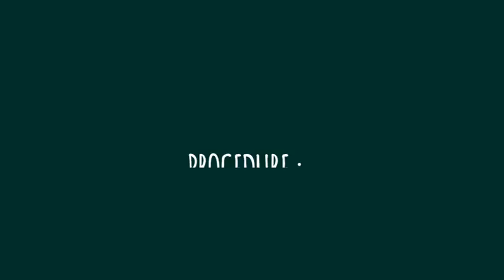ഇത്ര എളുപ്പത്തിൽ ഈ കമ്മൽ ഉണ്ടാക്കാമെങ്കിൽ എന്തിന് കടയിൽ നിന്നു വാങ്ങണം? |Tutorial | Craft India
The crafts of India are diverse, rich in history ,culture and religion. The craft of each state in India reflect the influence of different empires. Throughout centuries, crafts have been embedded as a culture and tradition within rural communities.

Crafts

Metal Crafts includes metal work using Zinc, Copper, Brass, Silver, Gold. Some of the traditional ancient handicraft styles are Bidriware, Pembarthi Metal Craft, Dhokra, Kamrupi

Bidriware The term 'Bidriware' originates from the township of Bidar, which is still the chief centre for the manufacture of the unique metalware. Due to its striking inlay artwork, Bidriware is an important export handicraft of India and is prized as a symbol of wealth. The metal used is a blackened alloy of zinc and copper inlaid with thin sheets of pure silver.Pembarthi Metal Craft Pembarthi Metal Craft is a metal handicraft made in Pembarthi, Warangal district, Telangana State, India. They are popular for their exquisite sheet metal art works. This meticulous brass work art flourished during the reign of Kakatiyas empire. Kakatiyas extensively used sheet metal art to adorn chariots and temples.Dhokra is non–ferrous metal casting using the lost-wax casting technique. This sort of metal casting has been used in India for over 4,000 years and is still used. One of the earliest known lost wax artefacts is the dancing girl of Mohenjo-daro.[1] The product of dhokra artisans are in great demand in domestic and foreign markets because of primitive simplicity, enchanting folk motifs and forceful form. Dhokra horses, elephants, peacocks, owls, religious images, measuring bowls, and lamp caskets etc., are highly appreciated.Kamrupi Brass and Bell Metal products of Kamrup are famous for their beauty and strength of form and utility. Brass is an important cottage industry, with highest concentration in Hajo, while Sarthebari is well known for its bell metal craft. The principal items of brass are the kalah (water pot), sarai (a platter or tray mounted on a base), kahi (dish), bati (bowl), lota (water pot with a long neck) and tal (cymbals). Gold, silver and copper too have formed part of traditional metalcraft in Kamrup, and the State Museum in Guwahati has a rich collection of items made of these metals. Gold is generally used in ornaments.
Bihar , recognised by its Madhubani/Mithila Painting, Bhagalpur painting which is also known as Manjusha Art & extra ordinary delicacy of quilting.
Rajasthan, recognized by its Royal heritage is a prominent and well-established craft industry. Craft remains a tradition in Rajasthan, preserved over centuries by the stronghold of the Royal Rajput family.[1] Within the craft industry are smaller occupations. These include, fabric colouration and embellishment, decorative painting and puppetry. Craft workers see this not as an occupation, but rather a mark of respect to their heritage. In the process of fabric colouration, woven fabrics are treated by methods such as tie-dyeing, resist dyeing and direct application. The dupatta worn by women show the popularity of dyeing. In 2008, traditional Jodhpur garments inspired designer Raghavendra Rathore's collection, Rathore Jodhpur.[2] Fabric dyeing belongs to the Chippa caste of Rajasthan. Fabrics are embellished with mirror embroidery, symbolic to Rajasthan and wooden beading once dyed. The trend of mirror embroidery is also visible on dupattas in Punjab, known as the phulkari. Decorative patterns adorn all surfaces in Rajasthan. Interiors of homes are painted with floral motifs; similar bindi (dotted) designs are seen on garments. The clipped camel is unique to Rajasthan. In this, patterns are imprinted on the hide of the camel, taken place during the Pushkar and Nagaur festivals by the Rabari caste.[3] Puppetry and theatre has remained a popular form of entertainment in Rajasthan. Recently, its popularity has reduced with increased interest in film and television amongst rural communities. The nat bhat caste produces these marionette style puppets.[4]Facial expressions are painted on a mango wood head and the body.